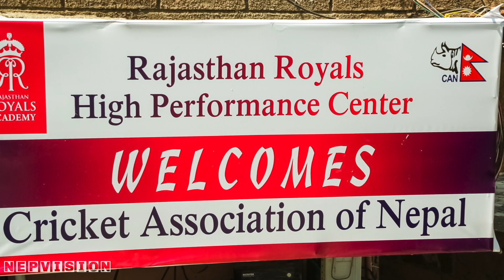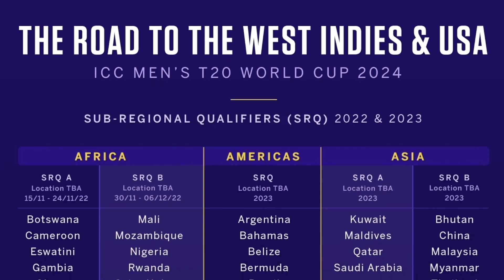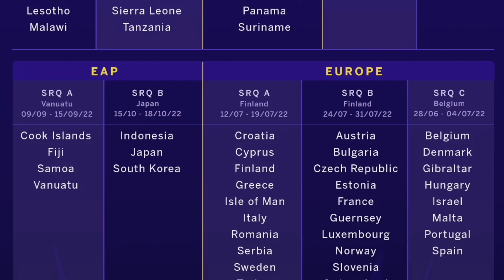Nepal Schedule Announced For The Tri Nation Series, Deep Analysis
Cricket, often dubbed the gentleman's game, has been steadily gaining popularity in Nepal over the years. The nation's passion for cricket is undeniable, and its cricket team has been making significant strides on the international stage. In this article, we will explore an upcoming Nepali cricket game that promises to be a thrilling encounter, showcasing the talent and potential of Nepali cricketers. The anticipation surrounding this game is high, as it could serve as a stepping stone for Nepal's cricketing future.

Nepal's Cricketing Journey:
To understand the significance of the upcoming game, we must delve into Nepal's cricketing journey. Despite being a non-test-playing nation, Nepal has managed to garner attention through its commendable performances in various international tournaments, including the ICC World Cricket League and the ICC T20 World Cup Qualifiers. The team's resilience, skill, and determination have brought them accolades, and the upcoming game is an opportunity for them to further solidify their standing.

The Rivalry:
Every captivating cricket match thrives on the spirit of competition, and this upcoming game is no exception. Nepal is set to face a formidable opponent, be it another Associate nation or a Full Member nation. The rivalry between Nepal and its opponent adds an extra layer of excitement, as both teams will aim to outplay each other, showcasing their best cricketing prowess. The players' individual rivalries and the history of their encounters create an intriguing backdrop for this game.

Key Players to Watch Out For:
In any cricket match, certain players hold the potential to be game-changers. The upcoming Nepali cricket game boasts a group of talented individuals who can sway the match's outcome singlehandedly. Players like Paras Khadka, Sandeep Lamichhane, and Gyanendra Malla have established themselves as stalwarts in Nepali cricket and have consistently delivered match-winning performances. The article explores these key players and highlights their strengths and contributions to the team.

Preparations and Strategies:
Victory in cricket is not solely dependent on individual brilliance but also on meticulous planning and strategy. The article delves into the preparations made by the Nepali team leading up to the game. It sheds light on the team's training sessions, their focus areas, and the strategic approach they aim to employ against their opponent. Insights from the team's coaching staff and the captain's vision provide a comprehensive understanding of the team's mindset.

Fan Expectations and Support:
Cricket is as much about the fans as it is about the players. Nepali cricket enthusiasts are known for their passion and unwavering support for their team. The article explores the expectations and anticipation among the fans regarding the upcoming game. Interviews with ardent supporters, glimpses of social media buzz, and the general sentiment prevailing in the country give readers an insight into the magnitude of this game in the eyes of Nepali cricket fans.

Venue and Spectator Experience:
The choice of venue for a cricket match contributes significantly to the overall experience. The article provides details about the stadium where the game will be held, its capacity, facilities, and the efforts made to ensure a memorable experience for the spectators. It also touches upon the cultural and festive elements that Nepali cricket matches often exhibit, adding a unique flavor to the game-day atmosphere.

Potential Implications of the Game:
The outcome of the upcoming Nepali cricket game could have far-reaching implications for Nepali cricket. A victory would boost the team's confidence and bolster their international reputation. It could also open doors to more significant opportunities, such as increased participation in global tournaments, and pave the way for improved infrastructure and development of the sport within the country

hello everyone my name is Bijay.